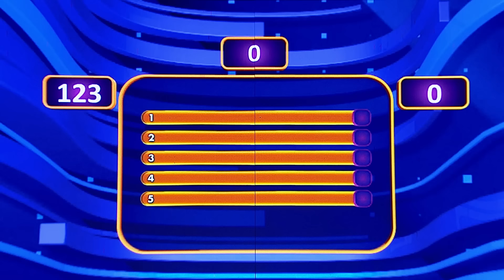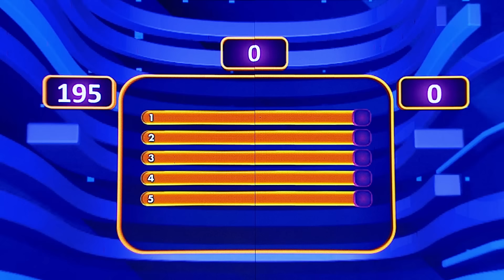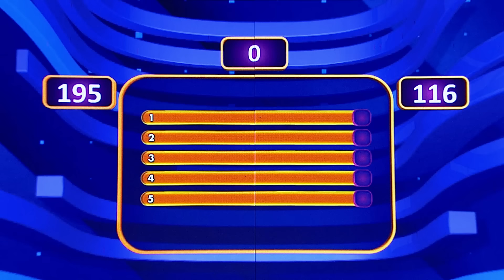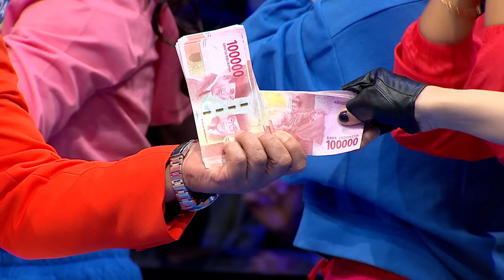Selain Irfan Hakim! Inilah 5 Host Pria yang Berwajah Tampan - Family 100 (17/6/24)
Royal All Stars vs Pound Rockstar, siap memperebutkan hadiah utama MOBIL serta uang tunai 50 JUTA dengan menjawab Survey dari Irfan Hakim.